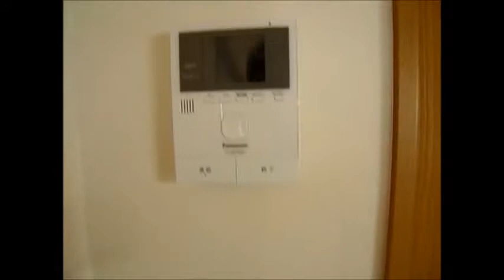カレッジ諏訪（城東区諏訪4丁目 賃貸アパート）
カレッジ諏訪（城東区諏訪4丁目　賃貸アパート）のご紹介動画です！
人気のエリアに新築物件の登場！！
もちろん設備も充実♪